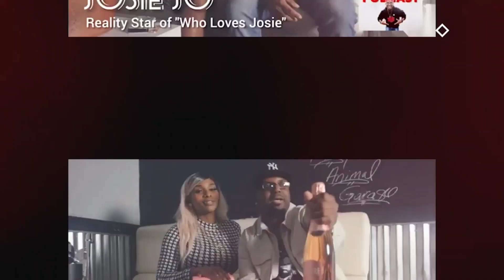B.E.L.L. PRIZE "Where Are They Now?" with Jennifer Moore | Mista Darkeye Podcast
Where Are They Now? Jennifer Moore shares her experience and journey since participating in B.E.L.L. Prize 2019 on the Mista Darkeye Podcast